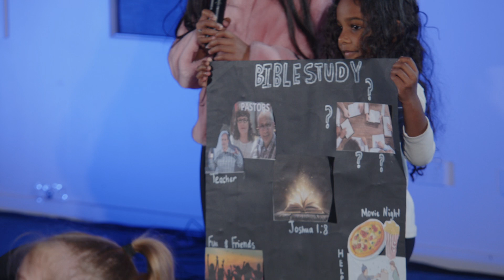Lord of the Breakthrough Church Live Stream 12th June 2022 with Pastor Yarra Gerreyn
Lord of the Breakthrough Church Live Stream Sunday Morning Service 12th June 2022 with Pastor Yarra Gerreyn